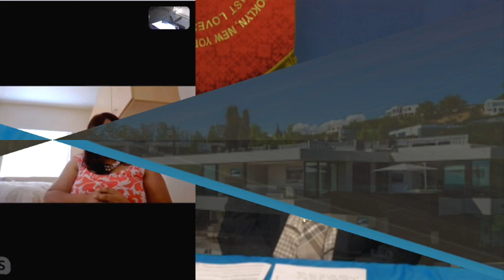Ms Jeanne Dabresil-October 28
This video is about Ms Jeanne Dabresil-October 28